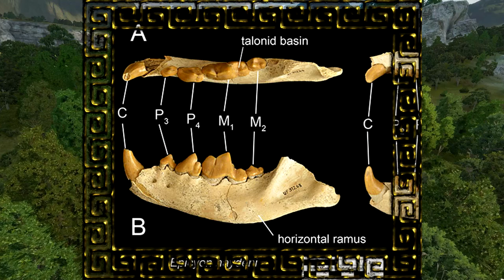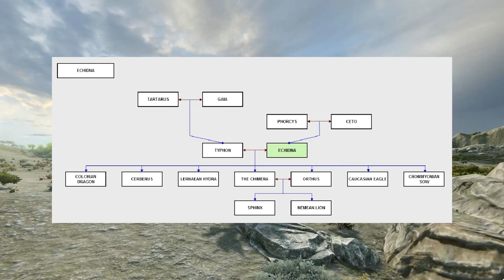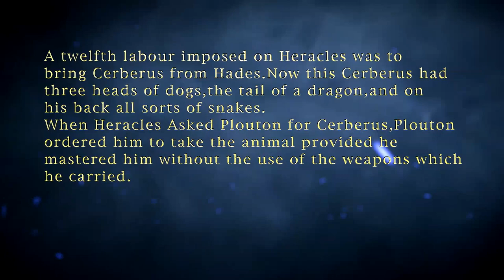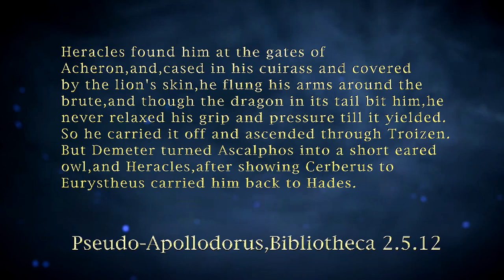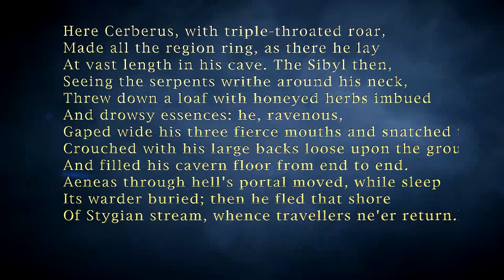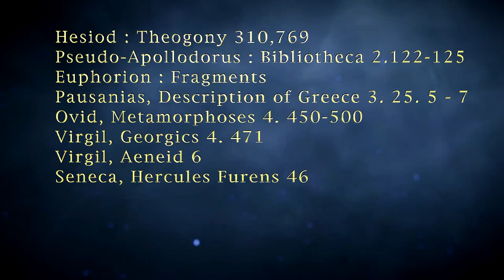EVERYTHING YOU NEED TO KNOW ABOUT CERBERUS ! Of Men And Myth Episode 3 - Cerberus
A video for all the good boys and girls out there,about our favorite 3 headed boy. CERBERUS ! How did dogs end up being our trusty friends ? Why was Cerberus so important ? And how does he impact us today?Thank you for your support ! if you would like to help support the series and channel to grow!

Start - 00:00
Dog evolution and early history - 1:16 - 4:28
Cerberus in the Greco - Roman world - 4:34 - 14:48
Cerberus after antiquity - 14:48 -15:45
Sources and more - 15:45- 15:55
Outro - 15:55 - 16:45

This is a fan made project,for entertainment,i hold no right to the Cerberus material or artwork,bla bla bla.

As for the total war shots